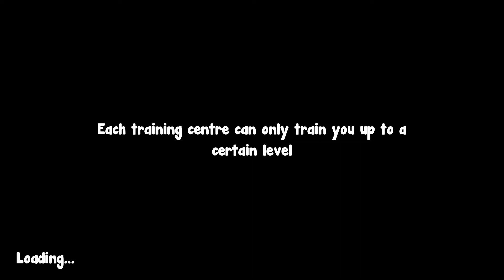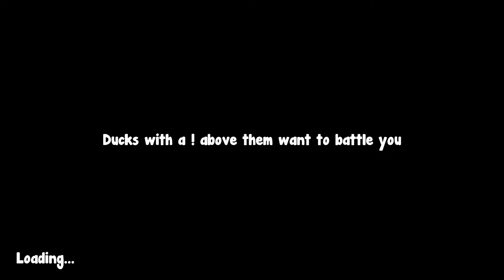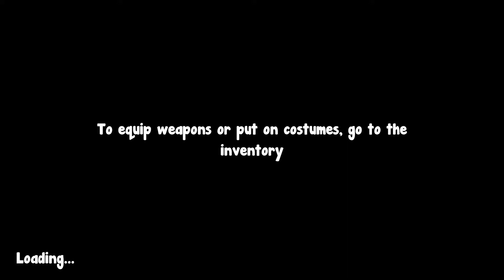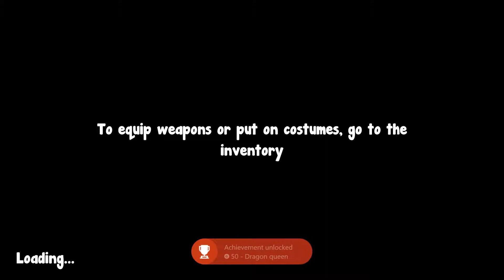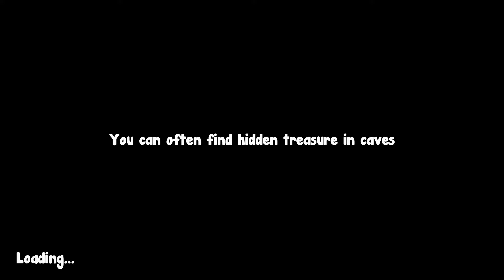Becoming King Duck! | Duck Life Battle - Finale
Today I beat Duck Life Battle and only have to fight literally everyone!